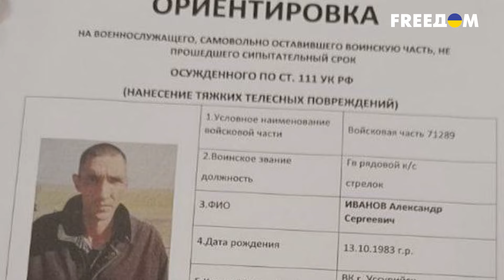😱 Сказал правду — НА РАССТРЕЛ! Полный ХАОС в армии РФ! С полигона сбежали ОПАСНЫЕ ЗЕКИ!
Будни российских мобиков! Девять заключенных, подписавших контракты с Минобороны России, сбежали с полигона в Корочанском районе Белгородской области. Согласно ориентировке, которая поступила в отделения полиции России, двое из заключенных-беглецов сидели за убийство, трое - за нанесение тяжких телесных повреждений, третий — за незаконное лишение свободы. Остальные — по более мягким статьям. Детали этой захватывающей истории — далее в сюжете.